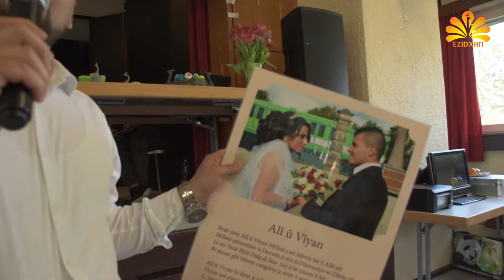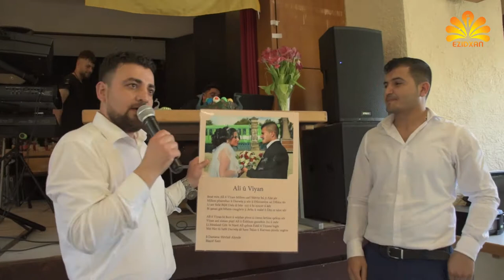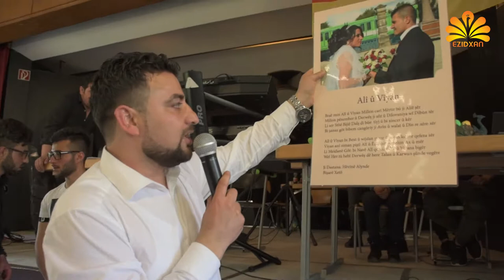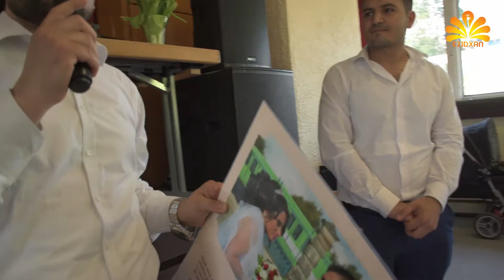Ezidxan TV /Aida Sersala Ezdia / Göppingen /Almania 2018